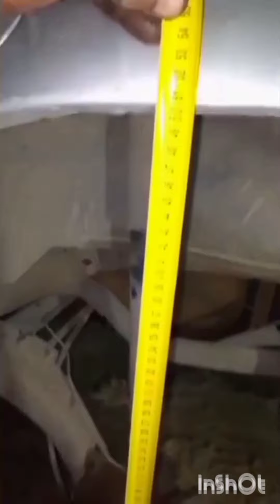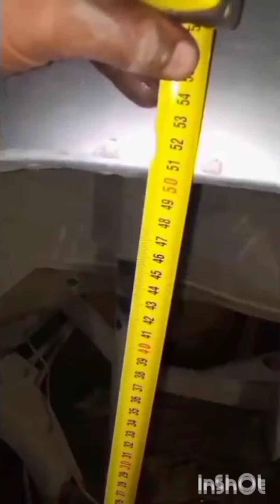كيفيه رفع او خفض السياره عن الشارع رونو 19